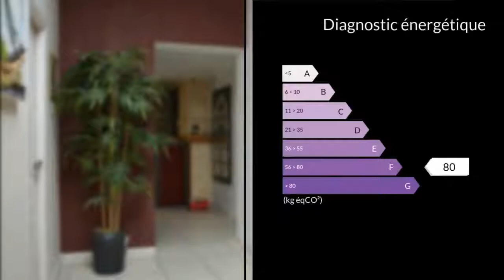A vendre - Maison/villa - Cubnezais (33620) - 6 pièces - 162m²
MAISON CUBNEZAIS MODERNE avec beaucoup de charme chaque pièce différente rien à faire que déposer ses valises, vous y trouverez d'un portail électrique alarme de sécurité, une grande allée, un porche de 50 m² environ, un garage d'environ 55 m². Cette maison est composée d'une Entrée, un SAS, un Salon, Cuisine équipée un poêle à Bois, un séjour cheminé insert, une salle d'Eau vasque baignoire moderne, 3 Wc, trois belles Chambres, une buanderie, à l'étage une Chambre avec une toilette lave main, de l'autre côté escalier, rangement, coin bureau une chambre mansardée poutre apparente. Extérieure, une pergola semi fermée exposition sud donnant sur une piscine semi-enterrée terrasse en bois, un jacuzzi, abris bois, terrain d'environ 1221 m² arborer clôturé, pas de vis-à-vis .AVOIR ABSOLUMENT . Honoraires : 5% du prix de vente.Mme Nathalie PAULAIS 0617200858 / 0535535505poste9842 Agent commercial indépendant du réseau national clairimmo Maxihome N° RSAC : 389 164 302 - Ville du greffe : RSAC LIBOURNE